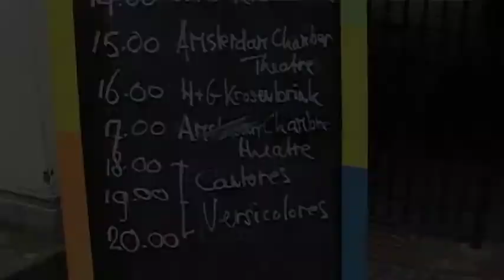cantores versicolores zutphen, spektakeldag 2011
cantores versicolores op spektakeldag in zutphen 2011